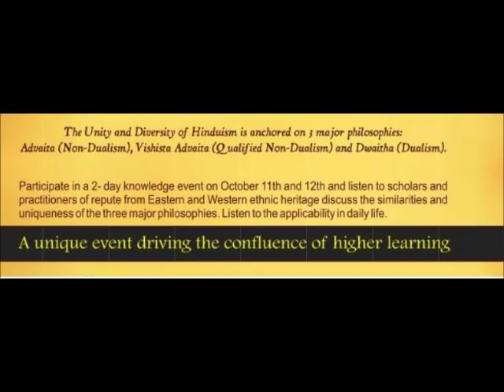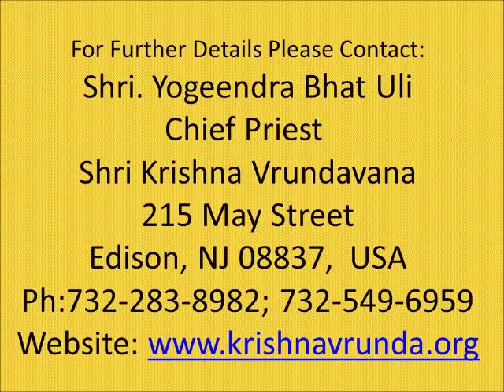Dr Bannanje Govindacharya's lecture on Science & Religion at SKV, Edison, NJ USA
Dr Bannanje Govindacharya's lecture on Oct 12, 2014 at SKV, Edison, NJ USA
Shri Krishna Vrundavana hosts “Jnaana Samgama” – “Knowledge Festival”
 October 11th and 12th